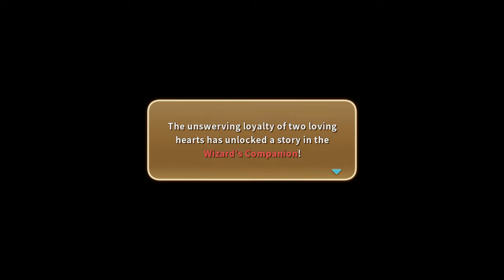The Vault of Tears - Cursed Crypt of the Cobra King - Ni no Kuni - Part 28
The Vault of Tears Cursed Crypt of the Cobra King

Chapters:
00:00 - Intro / Casino
01:31 - The Vault of Tears Cursed Crypt of the Cobra King
44:50 - Aapep King of Cobras
1:02:51 - Al Mamoon
1:08:07 - Shopping
1:12:18 - Exploring
1:23:57 - Money
1:28:02 - Outro